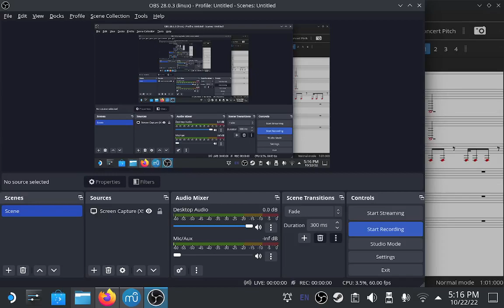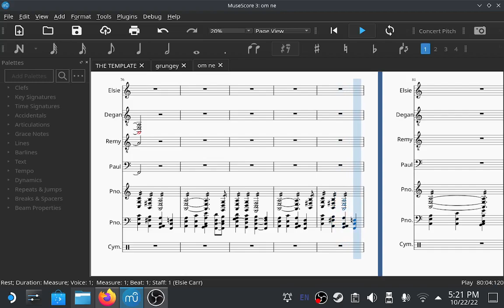Prophetic to the Blind (musescore video)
Recorded in OBS on my Steam Deck.
I wanted to demonstrate what my musical workspace looks like.